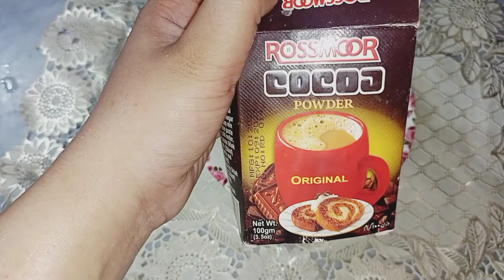Vanilla & Chocolate Marble Cake Recipe By Isha Javaid | Easy Homemade Cake Recipe#chocolatecake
.. Asslam o Alikum dosto ajj m app logo k liy bhht hi easy bunny waly Vanilla and chocolate marble cake ki recipe ly k ayi hon umeed ha app logo ko zror psnd aygi inshallah